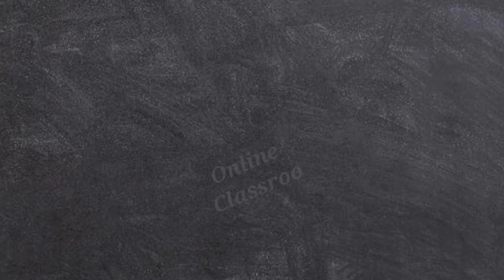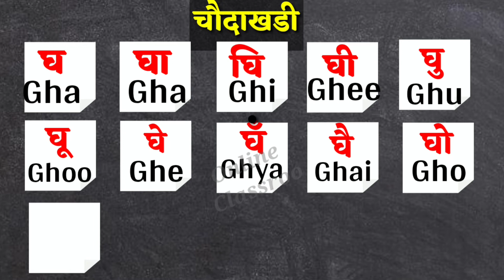'घ' ची चौदाखडी | Gha Chi Chodakhadi | घ ची बारीखडी | कखगघ बाराखडी | मराठी मुळाक्षरे